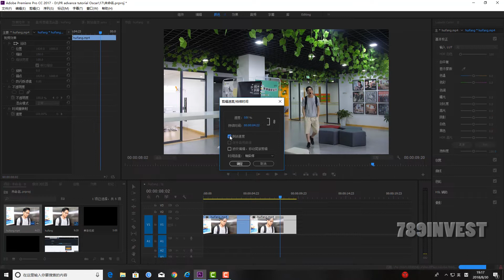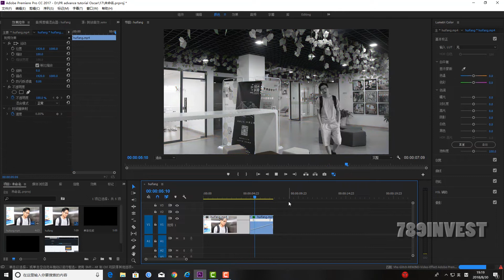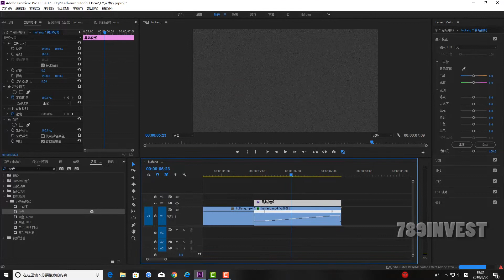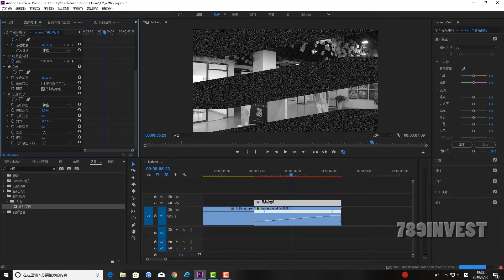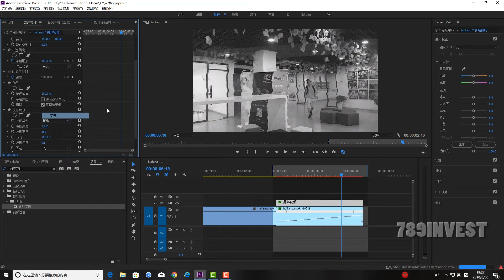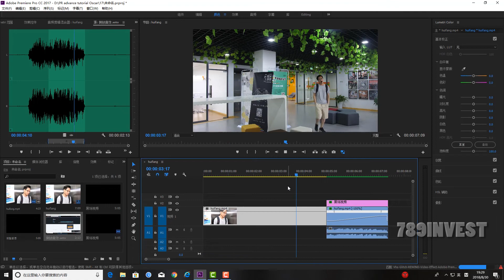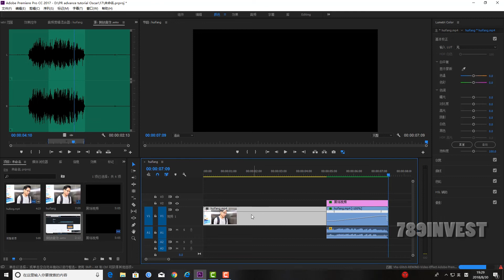【Premiere进阶教学】19恐怖电影倒放特效 影片做旧处理 充满老电影感时代感 适用于人物回忆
我们是新的Youtuber，一直坚持优良的内容创作和输出，我们也坚持日更！如果你觉得我们的影片还不错的话，欢迎按赞、留言以及订阅支持喔！！！